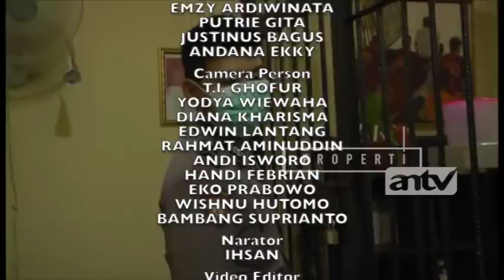Kau Yang Cabuli, Kau Yang Masuk Bui JEJAK KRIMINAL